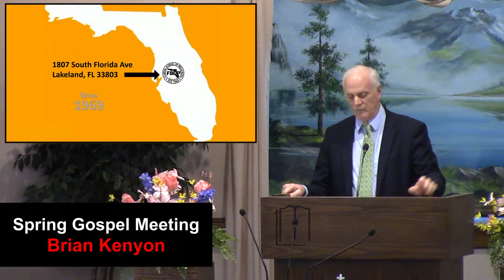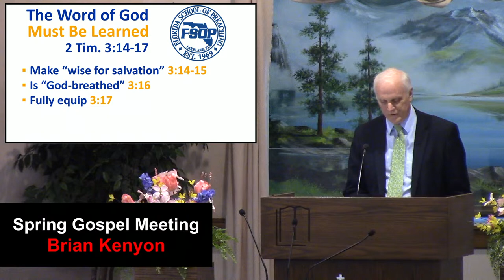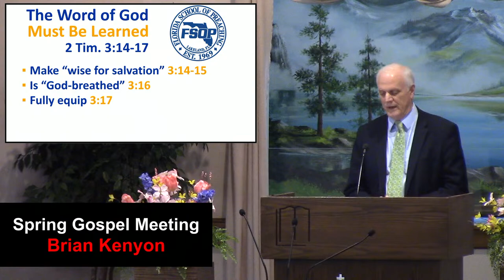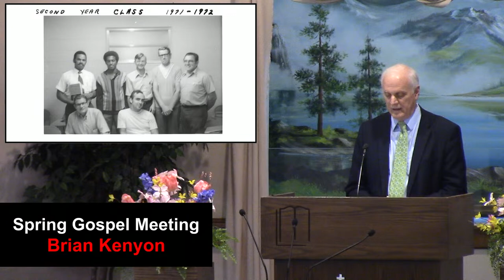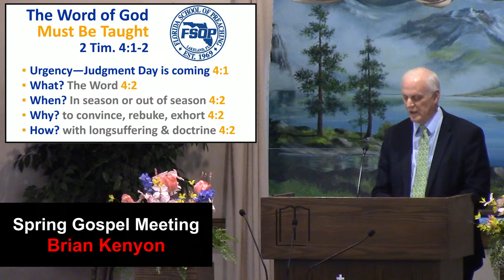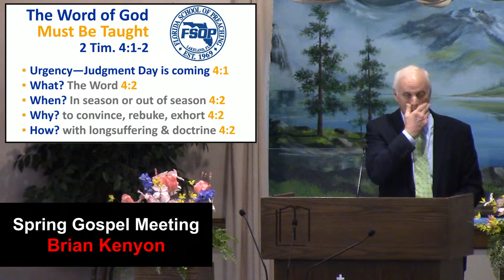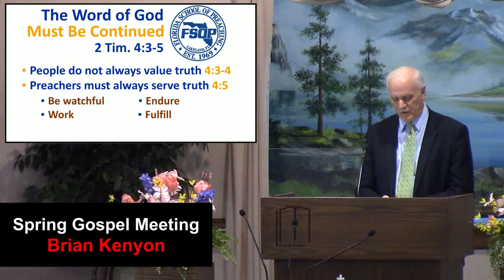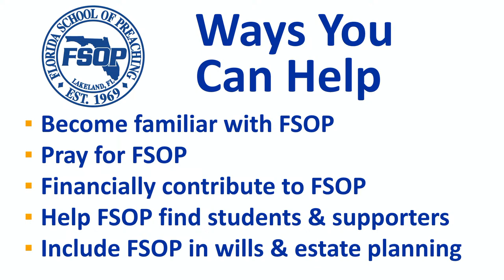4/7/2024 AM Sunday Bible Study Spring Gospel Meeting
The Importance of God's Word